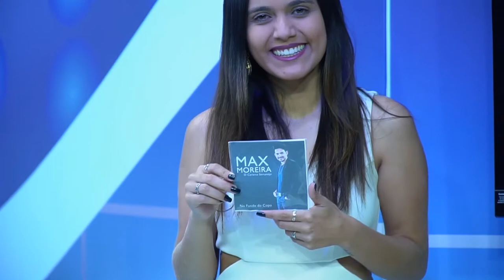Max Moreira - Terminou Sem Pensar | Edelson Moura na TV 116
Max Moreira canta a sua música "Terminou Sem Pensar" no programa Edelson Moura na TV transmitido para todo o Brasil em 1/7/2018.